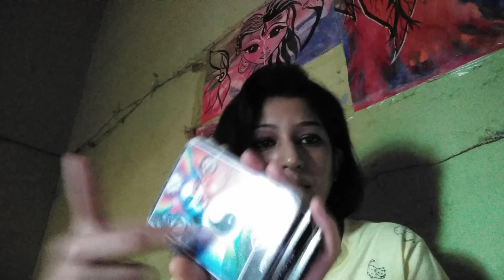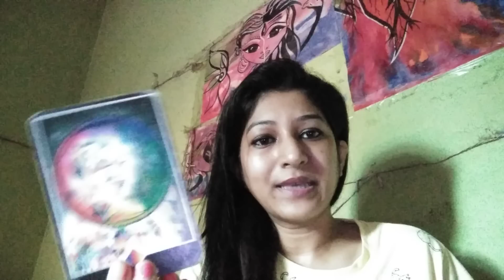This Narcissist Is Being Exposed...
My Wishlist

MY SERVICES

- Rs 500/-

FULL TAROT READING - Over all check in, past present future energies, any 3 questions and guidance